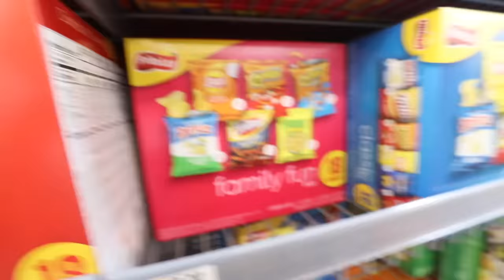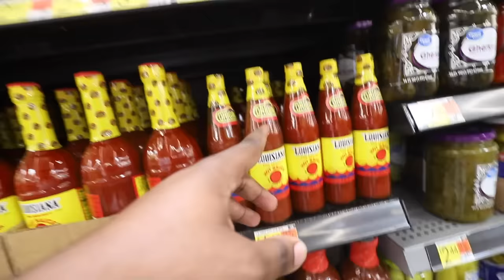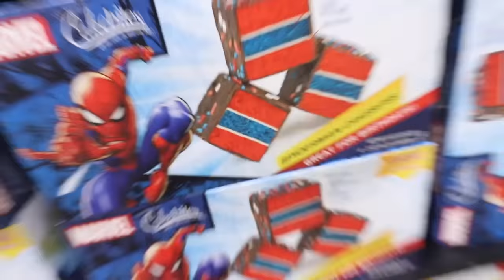KASEN DOESN'T WANT TO GO TO SCHOOL ANYMORE 💔 *HEARTBREAKING* | The Empire Family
KASEN DOESN'T WANT TO GO TO SCHOOL ANYMORE  BUT WHY? 💔 *HEARTBREAKING* | The Empire Family